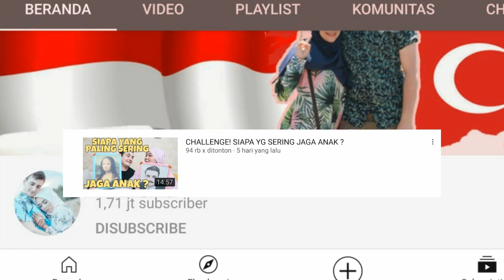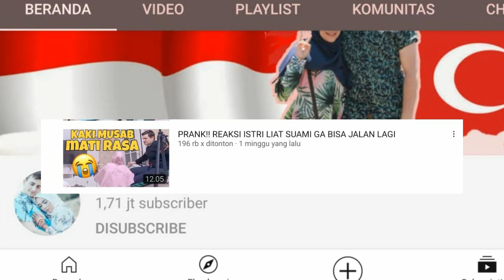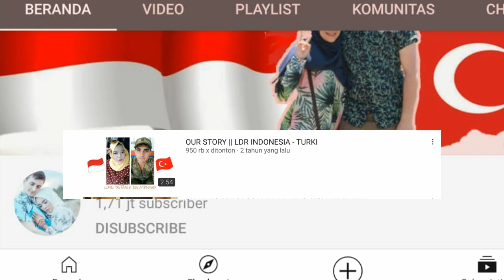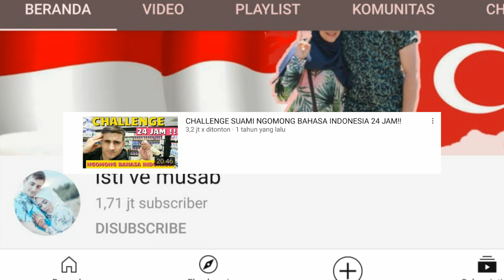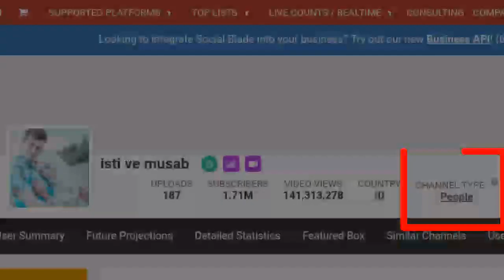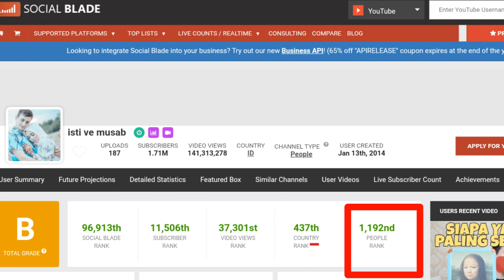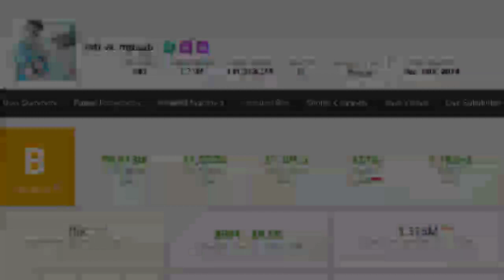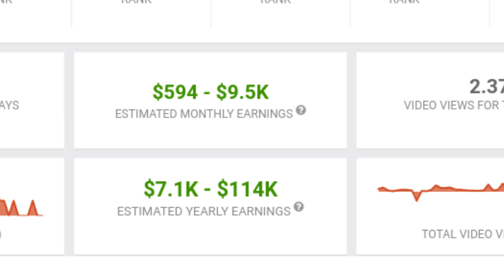Awal Tahun Baru ! Ini Gaji Youtube Isti Ve Musab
Silahkan request siapa lagi yang mau direview.

Gaji youtuber
Gaji youtuber pemula
Gaji youtuber terbaru
Penghasilan youtuber